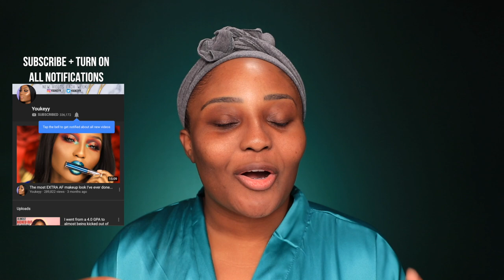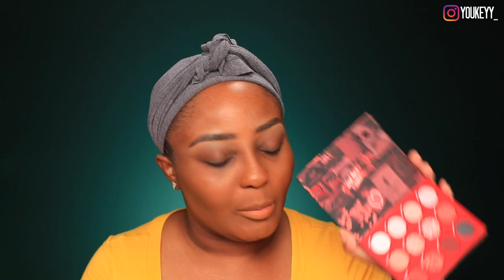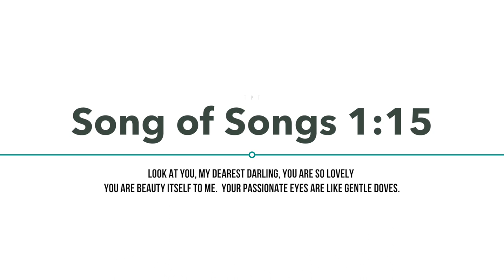Date Night GRWM Makeup, Hair, Outfit ft Colourpop Valentines Collection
Hey loves! I did a chit chat GRWM including hair, makeup (glitter of course), and outfit perfect for Date Night or Valentines Day.  I show a Valentines-centered PR box Colourpop sent over which includes their All That eyeshadow palette.  I chat about a few things including my plans for Valentine’s Day, Forever 21, thick girl struggles, and my invisalign journey.  Would you guys be down for some more fashion content? Let me know and enjoy!

NYX Micro Brow Pencil in Black
Laura Mercier Foundation Primer Hydrating
Uoma Beauty Say What Foundation Brown Sugar T2N
Laura Mercier Translucent Loose Setting Powder
Colourpop All That eyeshadow palette
Ofra Blush in Cosmo
Laura Mercier Translucent Loose Setting Powder Glow in Medium Deep
Urban Decay De-Slick Oil-Control Makeup Setting Spray
Colourpop Faux Lashes in Bae
Karity liquid lipstick in Pretty Fly
MAC Chestnut Lip Pencil
Dose of Colors Liquid Matte Lipstick in Desert Suede
Clinique High Impact Mascara in Black